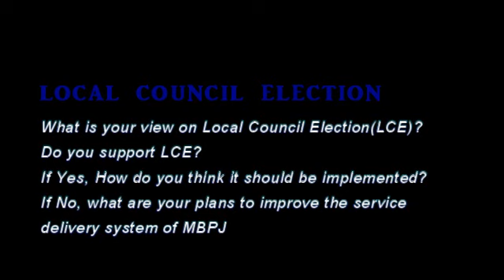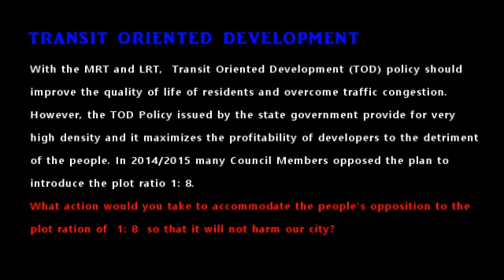GE14-Jamaliah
MyPJ Meet the GE14 Candidates 5-May 2018